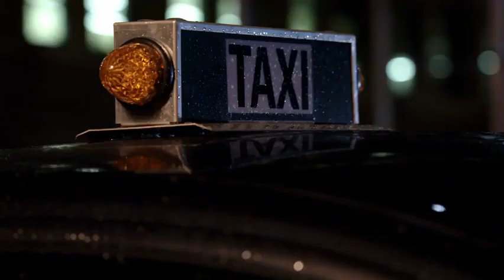blacklist: Elizabeth confronts Reddington about her past